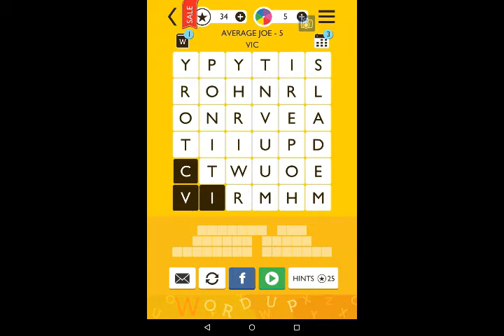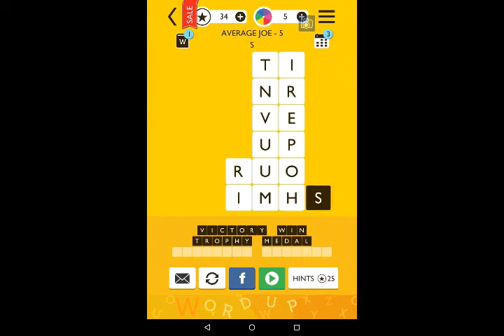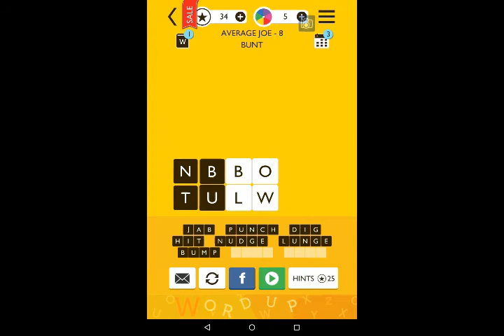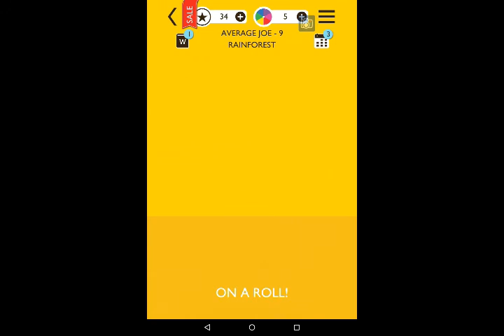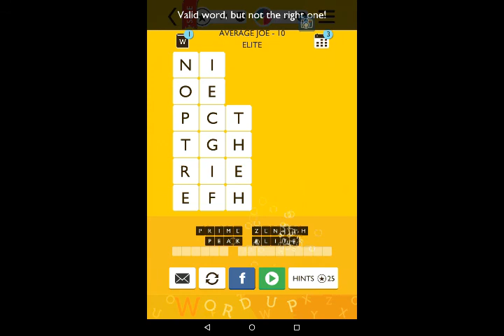Word Trek Average Joe Answers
Here is the video walkthrough for Word Trek Average Joe. You can find answers to all the levels